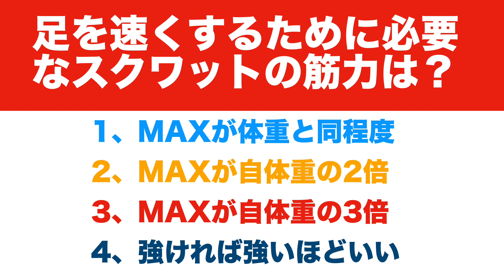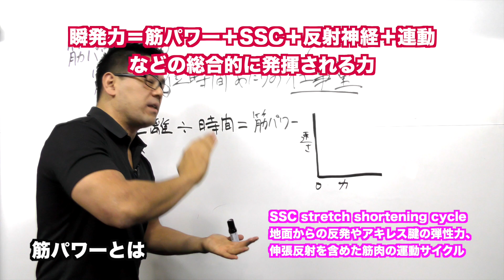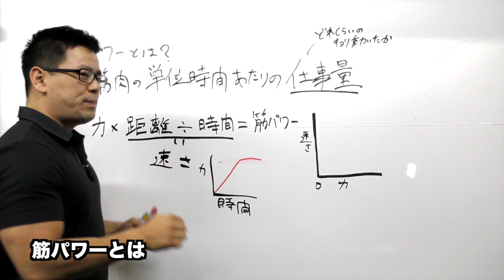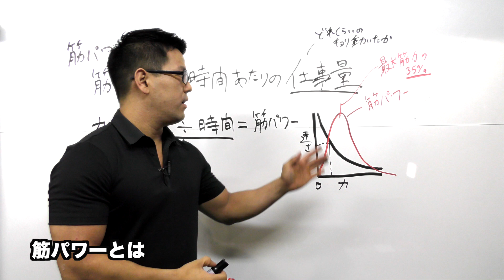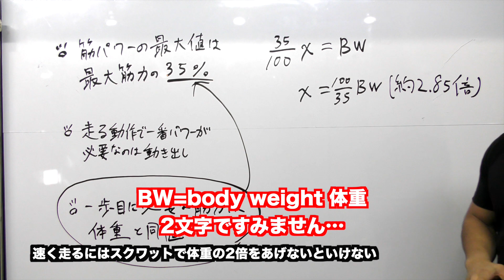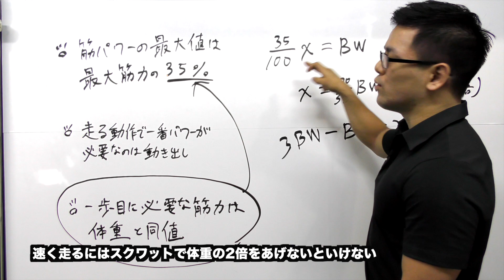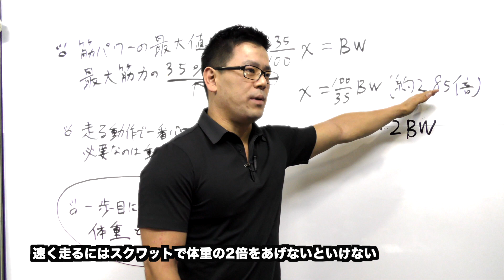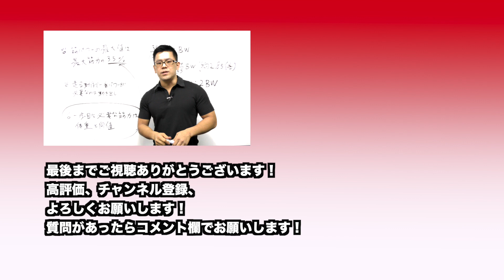【筋パワー】速く走るのに必要な筋力は？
筋パワーについてのお話です。
効果には個人差があり、短距離走の記録を左右する因子として筋力の他にフォーム、手足の長さ、type2b筋繊維の比率、力の立ち上がり率（RFD）、ストライド、ピッチなど多くのものがあります。今回はあくまでも「筋力」にフォーカスした内容となります。

簡易筋トレメニュー
スクワット10回3セット
ブルガリアンスクワット10回3セット
ノルディックハム　10回　3セット
ヒップスラスト5回3セット
各種目RPE7で週2〜3回行ってください

0:00 クイズ
1:37 筋パワーとは
7:23 スクワットは体重の2倍あげよう
14:14 その他の注意

「すべてのスポーツを安全に」
をモットーにこのチャンネルではアスリートのためのトレーニングや栄養、ケガなどの情報を発信していきます。
競技のジャンルは問いませんので質問やリクエストがありましたらコメント欄までお願いします。